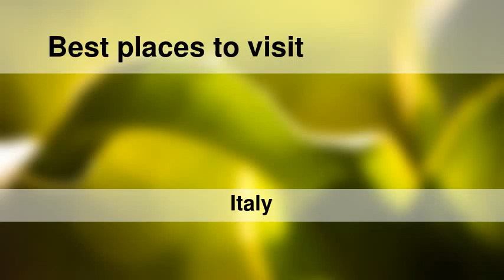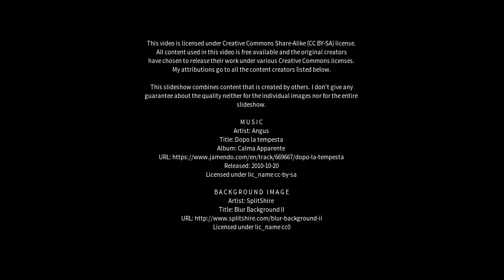Best places to visit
Best places to visit - Todi (Italy) Best places to visit - Slideshows from all over the world - City trips, nature pictures, etc.